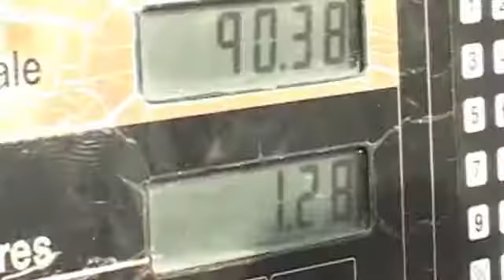News @ 8 PM - 15/09/18